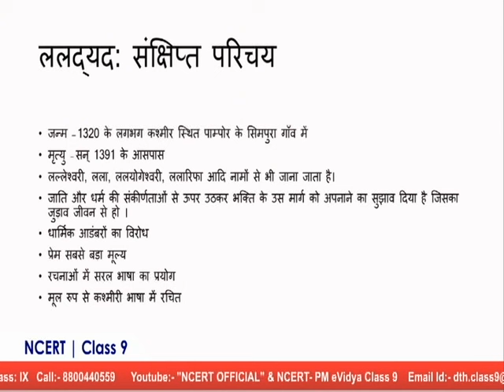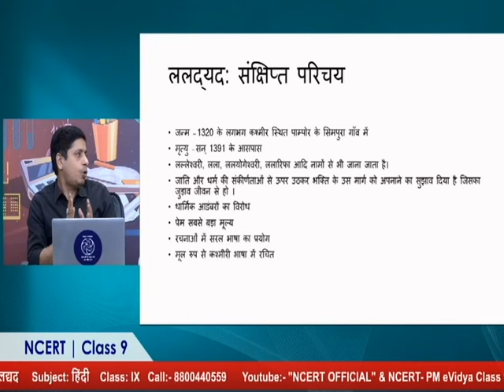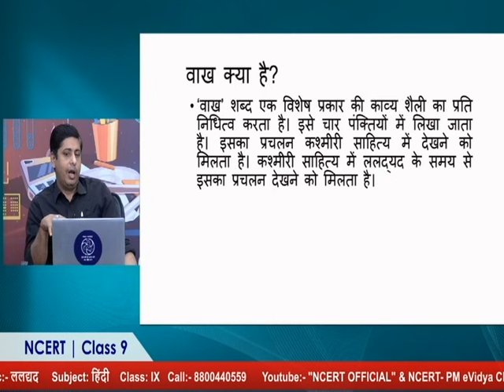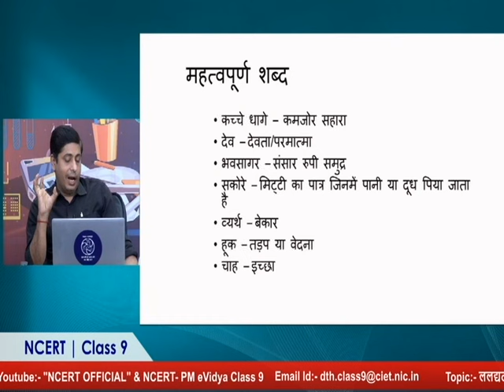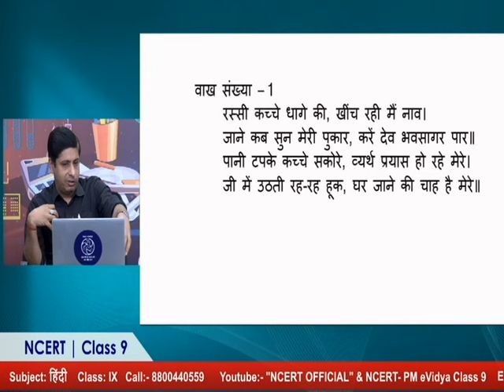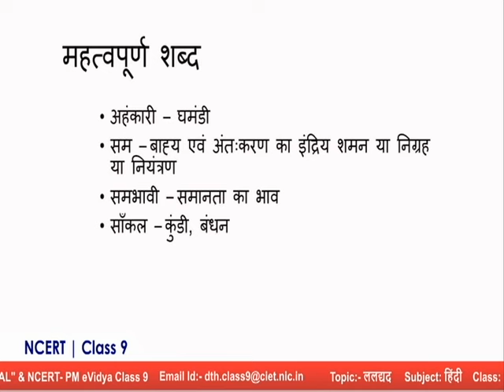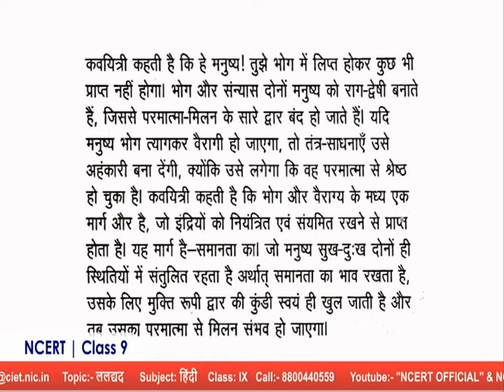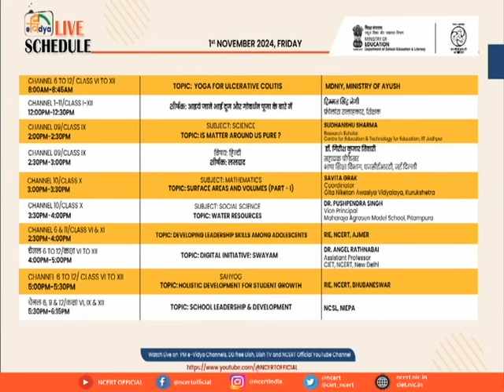Live Interaction on PMeVIDYA : ललयद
Sahyog Session
Mon-Fri                                             5-5.30pm

The programs can be viewed on:
1. DD Free dish channel 2022 to 2033 ( PM eVidya  Class 1 to  PM eVidya Class 12)
2. Zee Dish TV Channel 950
3. Jio TV App
4. ‘NCERT OFFICIAL’ YouTube Channel